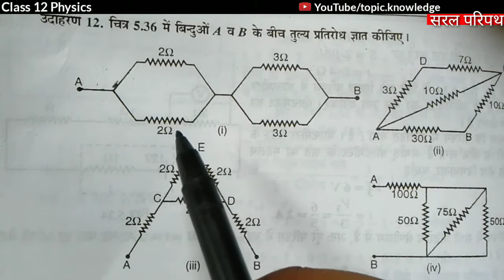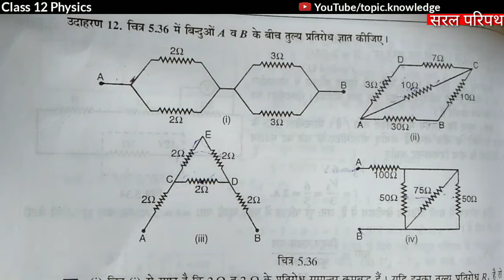सरल परिपथ class 12 physics || simple circuit ke numerical kaise lagaen || class 12 Physics by Anshu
topic knowledge

अनुगमन वेग क्या होता है इसको detail में जानने के लिए नीचे दिए गए PDF के लिंक पर क्लिक करें।